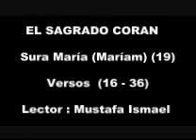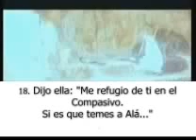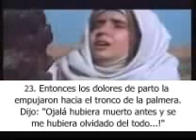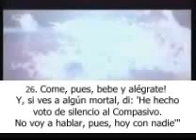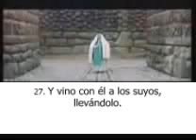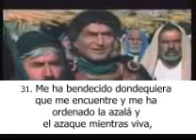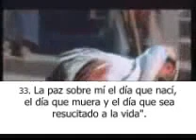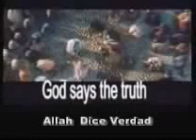Sura 19 María Maríam Coran Español flv